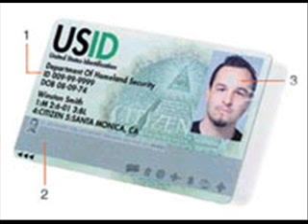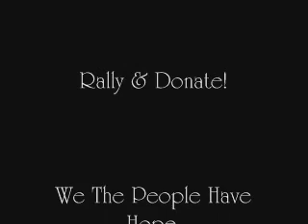Ron Paul Speech At Robert Taft Club 3/3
This was a speech by Congressman Ron Paul(TX) at the Robert Taft Club in 2007. True then and true today. Liberty is popular!